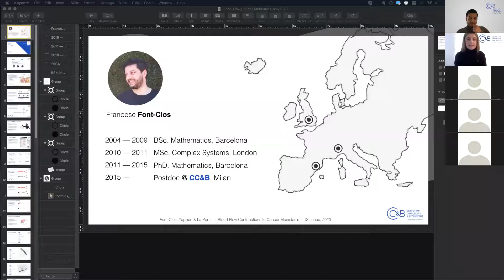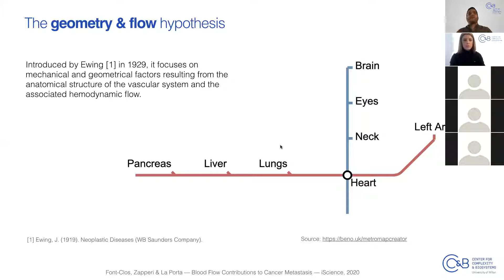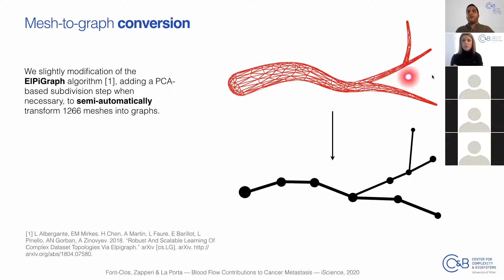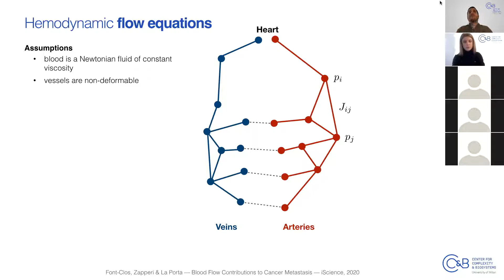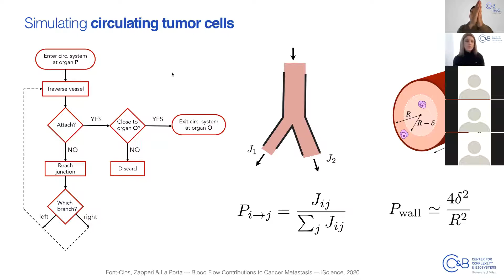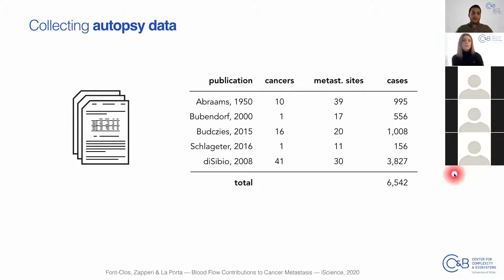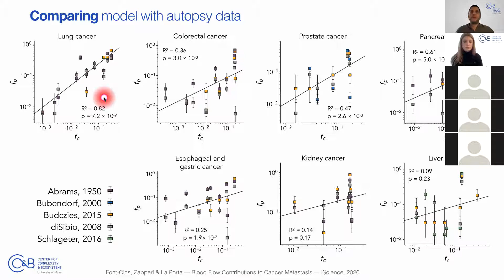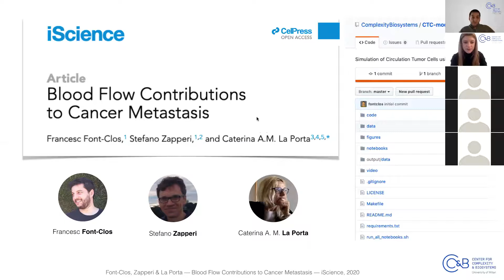Blood Flow Contributions to Cancer Metastasis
Online seminar by Francesc Font-Clos, researcher at the Center for Complexity and Biosystems, University of Milan, Department of Physics, held on 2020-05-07.